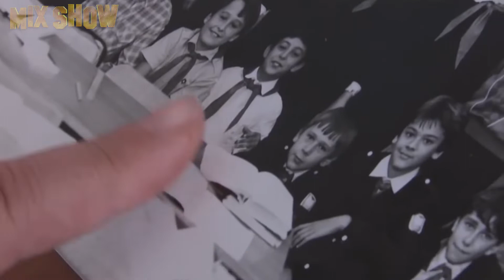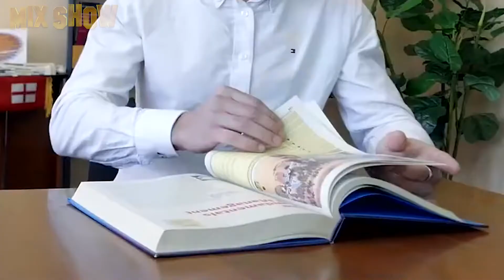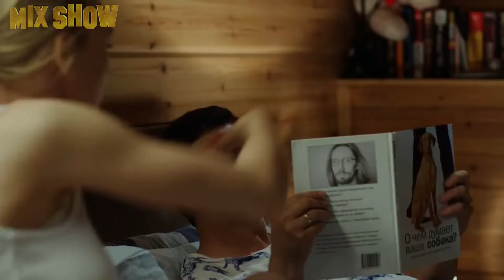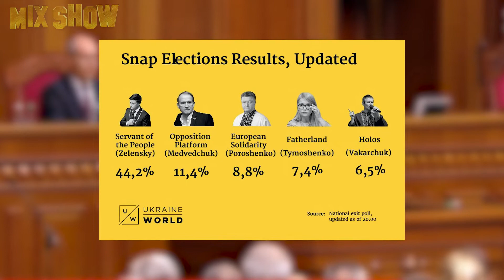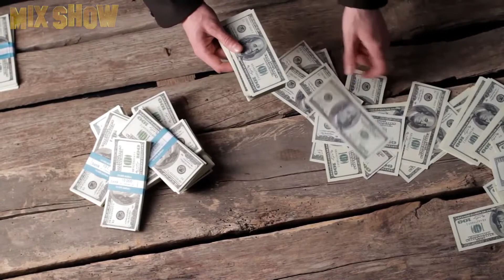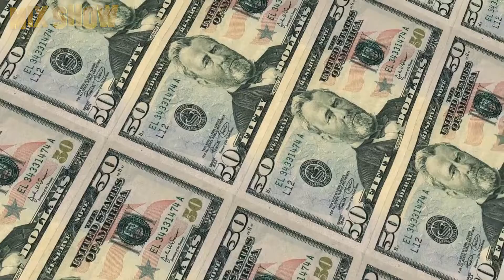How Volodymyr Zelenskyy lives | From showman to leader of the nation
Volodymyr Zelenskyy is the current President of Ukraine, formerly a popular host, comedian, actor, and producer. Especially popular among his projects is the series "Servant of the People", the story of which has become a reality. In this video, we will tell you about the life of a truly popular President who was not afraid to take responsibility for the future of the country and its people.